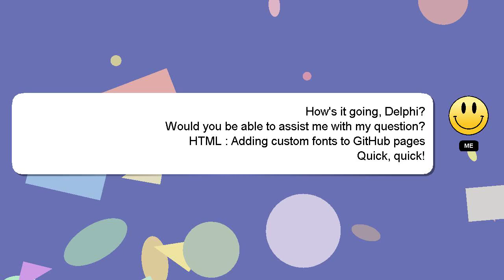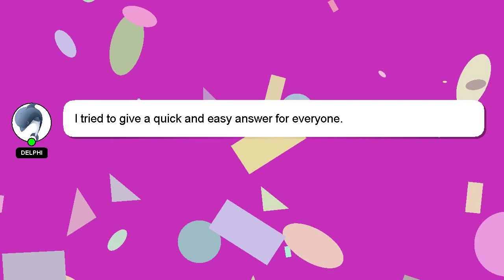HTML : Adding custom fonts to GitHub pages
: HTML Adding to GitHub fonts custom pages